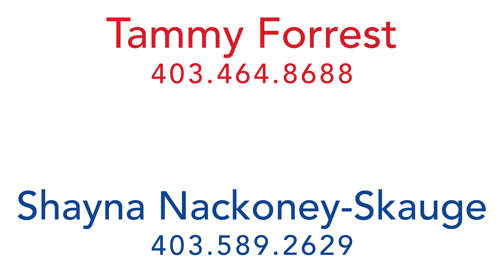202 Reunion Green NW - Tammy Forrest & Shayna Nackoney-Skauge - 7 January 2022 - 4k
We are a new drone services company in Calgary, AB, servicing Alberta and BC.
-Construction Milestones
-Architecture Projects
-Motorsport and Sporting Events
-Life Moments & Weddings

Please call, text, or email anytime!

I look forward to your comments and suggestions.

ALL flights are flown in accordance with Transport Canada regulations for sub 250g aircraft, as well as local, and provincial regulations where they exist.

I use RadarBox for live flight tracking in conjunction with the NAV Canada UAV Drone App to ensure flight safety for all in the air.